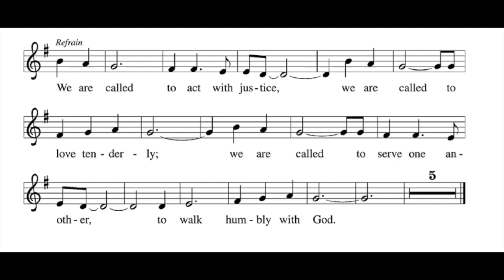ELW 720 - We Are Called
Next, in a series of videos for the Lindsborg Hymn Project. ELW 720, We Are Called, requested by Cindy and Harvey Daniels, and recorded by Tyler Breneman on the 2017 Baldwin Grand Piano at Messiah Evangelical Lutheran Church in Lindsborg, Kansas.

From Pastor Amy:
In these days of seeming darkness, when light shines differently both physically and spiritually, we as Christians are called to continue to love and uplift all people. Based out of Micah 6:8, we know that we are gifted at all times with a Spirit which moves us to justice, unity, humility, and hope. 😊

1 Come! Live in the light!
 Shine with the joy and the love of the Lord!
 We are called to be light for the kingdom,
 to live in the freedom of the city of God.

Refrain
 We are called to act with justice,
 we are called to love tenderly;
 we are called to serve one another,
 to walk humbly with God.

2 Come! Open your heart!
 Show your mercy to all those in fear!
 We are called to be hope for the hopeless
so hatred and blindness will be no more.  Refrain

3 Sing! Sing a new song!
 Sing of that great day when all will be one!
 God will reign, and we'll walk with each other
 as sisters and brothers united in love.  Refrain